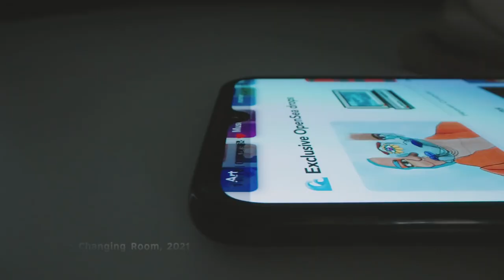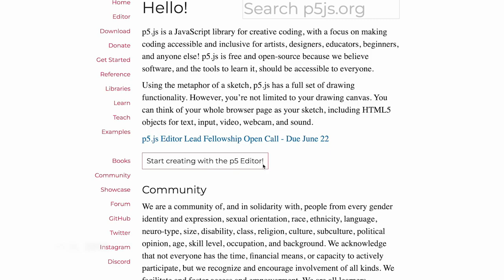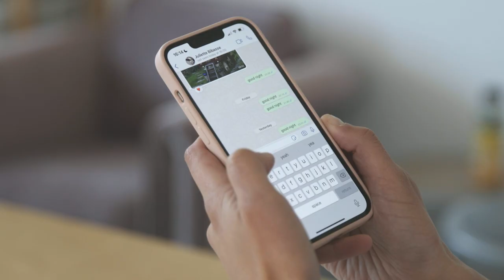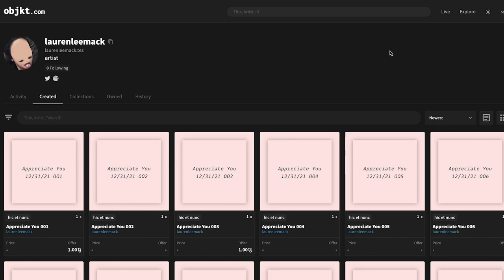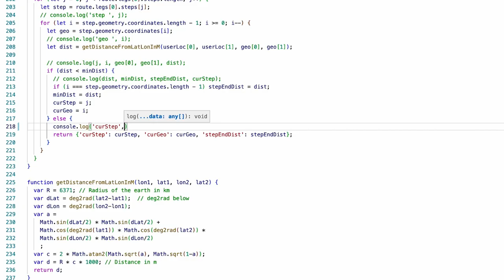This Artist Remixes NFTs and Performance to Better Understand Humanity | Artbound | KCET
Technology is never neutral. As the world of nonfungible tokens (NFTs) and the pandemic is transforming the art market, performance artist Lauren Lee McCarthy explores how human beings can meaningfully connect with each other even through technological and social upheavals.